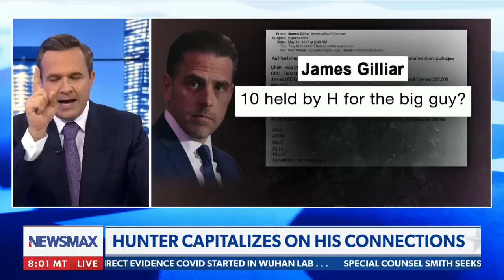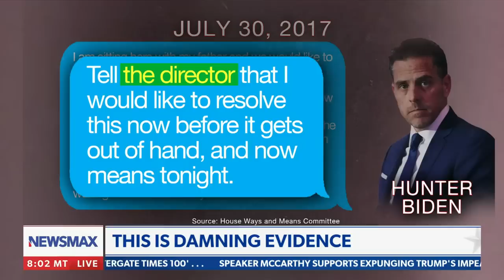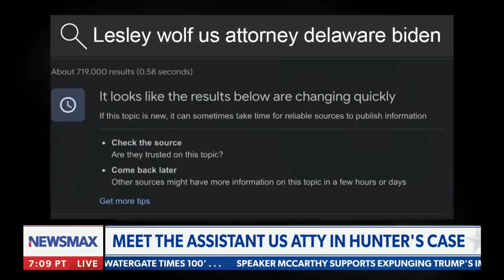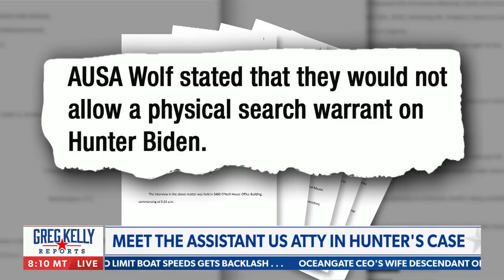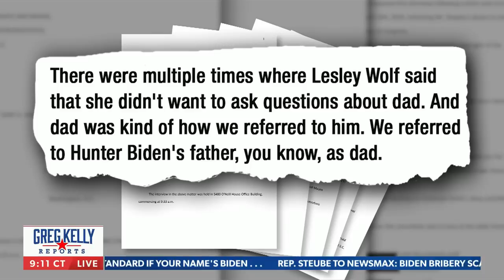Greg Kelly on Hunter leaks: Biden admin 'pretends it's not an issue'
Greg Kelly talks about the alleged information on Hunter Biden's laptop, exposes Hunter Biden's assistant attorney, and comments on Attorney General Merrick Garland defending the DOJ.